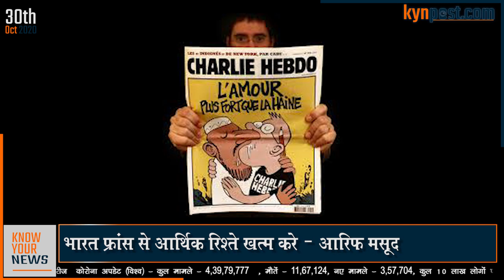Bhopal के Iqbal Maidan पर France के President का विरोध क्यूँ हुआ | Emmanuel Macron | Samuel Patty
मध्य प्रदेश (Madhya Pradesh) की राजधानी Bhopal में France के राष्ट्रपति  Emmanuel Macron के खिलाफ गुरुवार को प्रदर्शन किया गया. भोपाल के Iqbal Maidan में हजारों लोग जुटे. भोपाल मध्य से Congress विधायक MLA Arif Masood ने ये प्रदर्शन करवाया. France में Paigambar Mohammad का Cartoon बना कर charlie hebdo caartoon में की गई टिप्पणी के खिलाफ लोगों ने प्रदर्शन किया. लोगों ने फ्रांस के राष्ट्रपति के खिलाफ नारेबाजी की. इसी मे france के teacher samuel patty  की गोली मार्के हत्या कर दी थी

Bullets -
1. भोपाल के इक़बाल मैदान में फ्रांस के राष्ट्रपति का विरोध
2. भारत फ्रांस से आर्थिक रिश्ते ख़त्म करे – आरिफ़ मसूद
3. कोरोना गाइडलाइन तोड़ने पर 200 लोगो पर केस दर्ज
4.  पैगम्बर मोहम्मद के कार्टून से शुरू हुआ था विवाद

Links :-